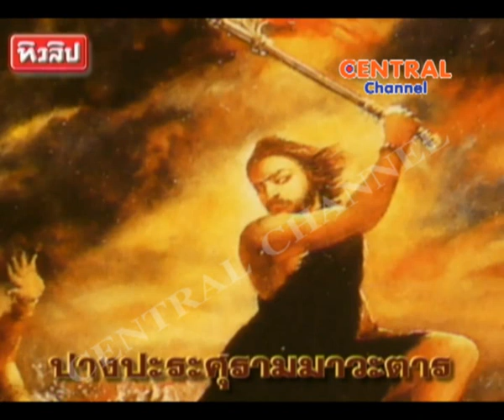พระวิษณุนารายณ์ 2 เบรก 1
รายการ ตามรอยพุทธ
เรื่อง บูชามหาเทพศักดิ์สิทธิ์ พระวิษณุนารายณ์